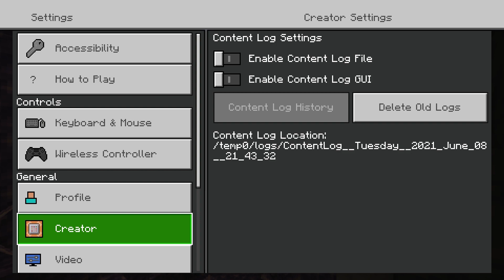JOCHO PLAYS Minecraft: Part 9 (1.17: the chicken nugget update)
Episode 9: The boys return to the Minecraft realm to continue their journey and get a quick taste of the newest update.

Watch us screw around and find our way in our Minecraft series. Posting every Friday!

FOLLOW US ON THE BELOW PLATFORMS

WE STREAM ON TWITCH WEEKLY